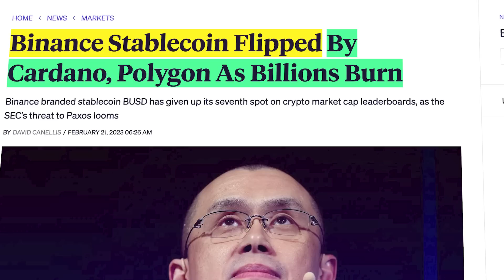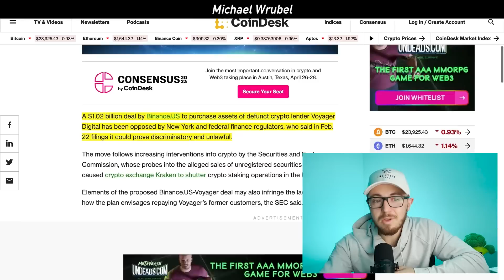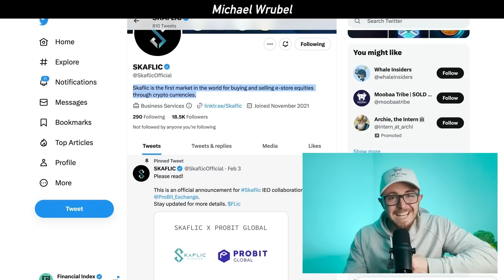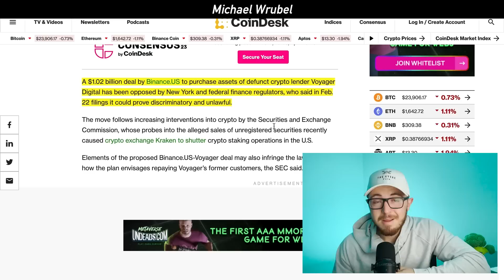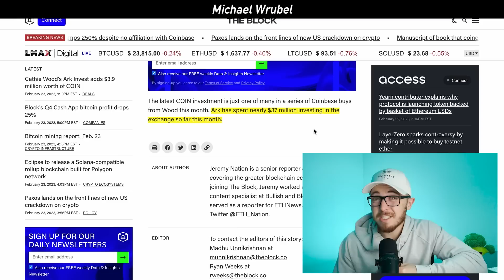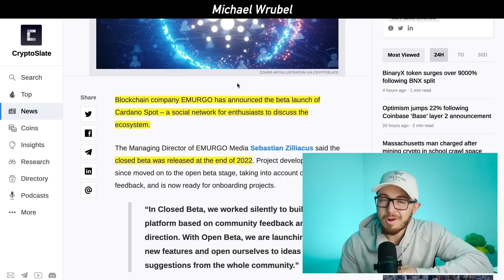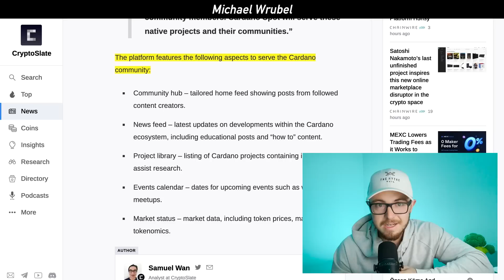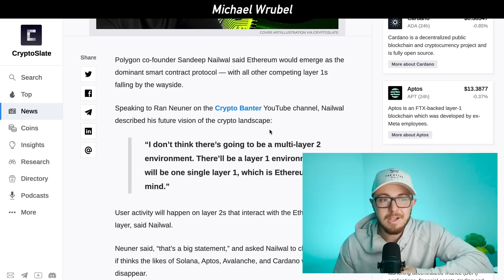Cardano Just Lost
Skaflic is the first market in the world for buying and selling equity in E-commerce stores through crypto currencies. Skaflic has already partnered with major crypto exchanges like LBank, Bitmart, Probit and has plans of partnering with other top tier exchanges soon.

🚀 Account: @SkaflicOfficial

0:00 Intro
0:24 Crypto Market Overview
0:51 SEC Crypto Crackdown. Binance
2:29 Channel Partner
4:01 Cathie Wood Crypto Purchase
5:08 Cardano Lost
6:38 Major Cardano Announcement
7:51 Polygon Founder On Cardano